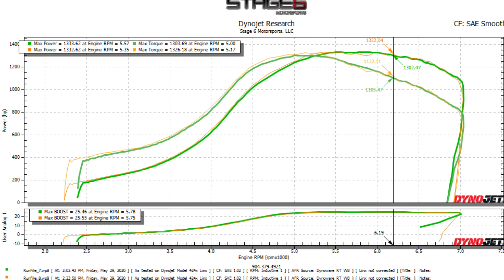1300 Horsepower Twin Turbo SRT8 300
This car has a long list of upgrades including a Stroker engine, Twin 67mm turbos, Pro efi and a 4L80 transmission swap.